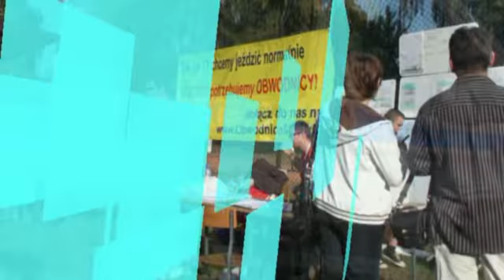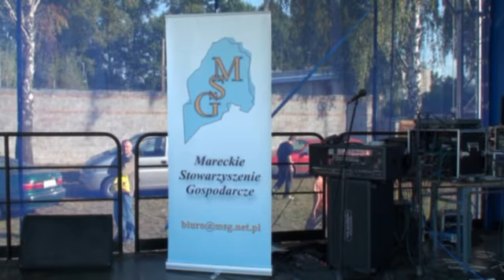Marki - V Spartakiada Rodzinna CZAT 2009